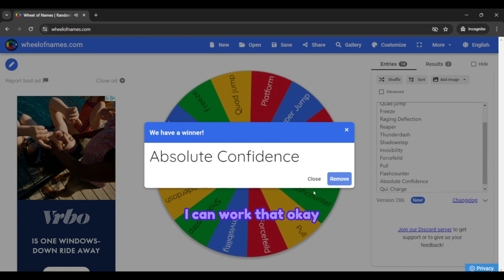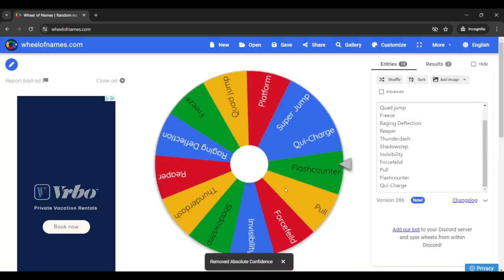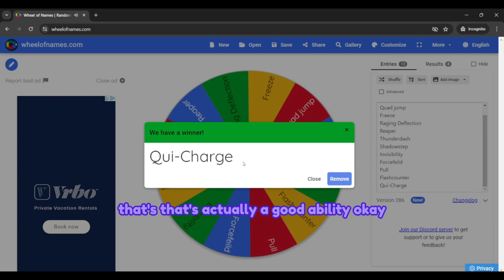Roblox Blade Ball BUT A WHEEL Chooses My Ability!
Hey there! Hope you all enjoyed the video! 💖 Anyway I just also want to mention how much I appreciate the support on my videos/shorts recently! It means a lot!! 💖
Music
All music in this video is made my Lukrembo credits to him! :D
Lukrembo - Bread
Lukrembo - Chocolate
Lukrembo - Jay